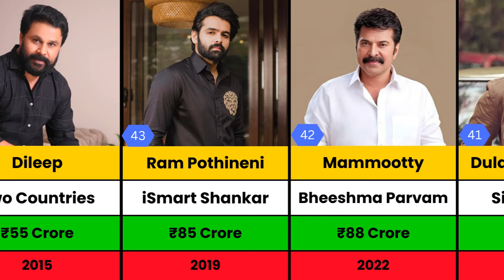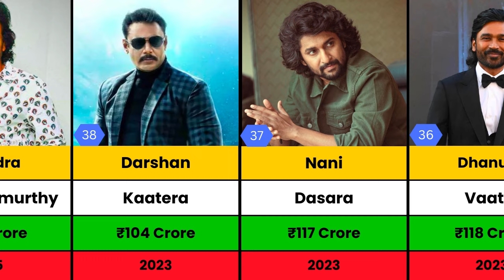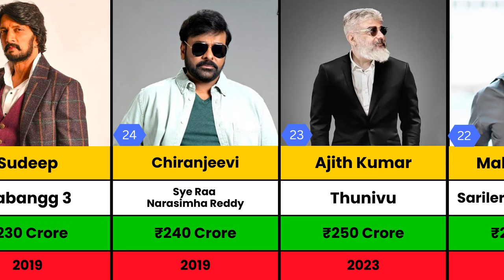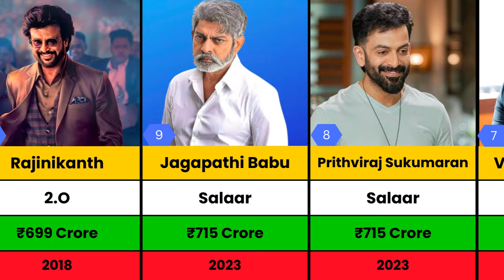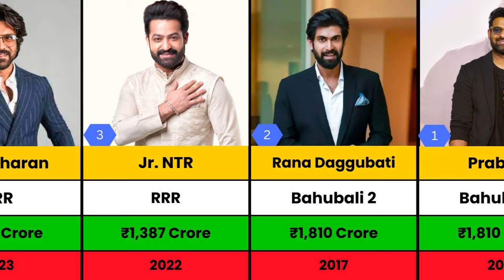South Indian Actors with Highest Grossing Movie | Bahubali 2 | RRR | KGF 2| Pushpa | Leo | Vikram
South Indian Actors with Highest Grossing Movie | Bahubali 2 | RRR | KGF 2| Pushpa | Leo